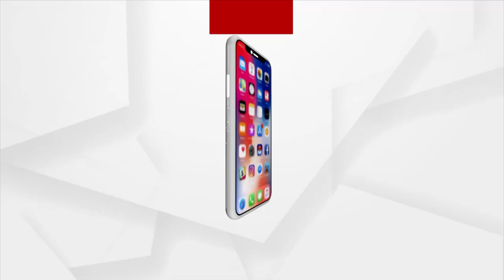ଅର୍ଗସ ନ୍ୟୁଜର ବଡ଼ ପ୍ରଭାବ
ଅର୍ଗସ ନ୍ୟୁଜର ବଡ଼ ପ୍ରଭାବ । ଖବର ପ୍ରସାରଣ ପରେ  ମିଳିଲା ନିଖୋଜ ମାନସିକ ବିକାରଗ୍ରସ୍ତ ଯୁବକଙ୍କ ଠିକଣା ।  କଳାହାଣ୍ଡିର ମାନସିକ ବିକାରଗ୍ରସ୍ତ ଯୁବକଙ୍କ ଠିକଣା ମିଳିଛି । ସେ ଭବାନୀପାଟଣା ବ୍ଲକ କର୍ଲାଗୁଡା ଗାଁର ପୁର୍ଣ୍ଣଚନ୍ଦ୍ର ଗୌଡ ବୋଲି ଜଣାପଡିଛି । ୫ ବର୍ଷ ପୁର୍ବରୁ ଗୁଜରାଟ ଖଟିବାକୁ ଯାଇ ସେ ନିଖୋଜ ହୋଇଯାଇଥିଲେ ।